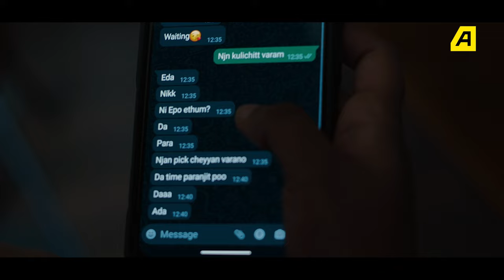നമ്മുടെ കുഞ്ഞിനെകുറിച്ചെങ്കിലും നിനക്ക് ഓർക്കാമായിരുന്നു !! | Malayalam short Film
Explore the complexities of love, betrayal, and the consequences of deceit in this gripping short film. Follow the emotional journey of a married man as he navigates the treacherous waters of infidelity, facing the moral dilemma of his actions. With powerful performances and a thought-provoking storyline, this short film delves into the shadows of relationships, prompting viewers to question the boundaries of trust and the ripple effects of dishonesty. Brace yourself for a compelling narrative that unfolds in just a few minutes, leaving you with lingering thoughts about the fragility of trust and the choices we make in the name of love.